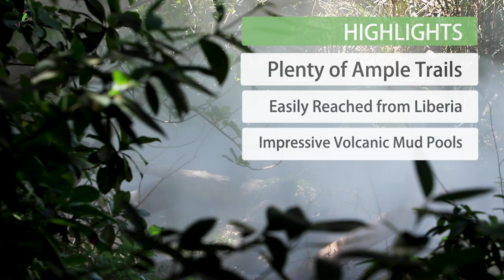Wildlife Reserves & National Parks in Costa Rica: Our Top 7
More than 25% of Costa Rica’s territory is protected by national parks and wildlife reserves that are dedicated to protecting & preserving the nation’s ecological heritage and bio-diversity. Currently, 30 national parks, 58 wildlife refuges, 15 wetlands and mangrove reserves, 11 forest reserves, 8 biological reserves, and other protected areas comprise 169 total parks and 3,223,010 acres (1,304,306 hectares)!

As a visitor, this gives you a wide variety of options in terms of ecosystems, climate, terrain, wildlife and scenery, to explore! Most visitors spend some time in at least one national park oasis, and those who don’t are certainly missing out!

Produced by Costa Rican Vacations 2021